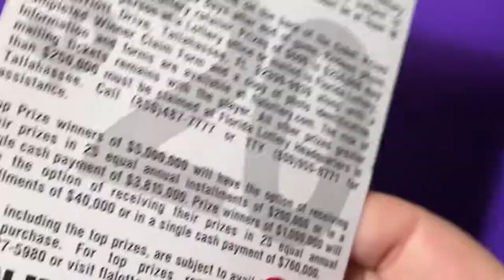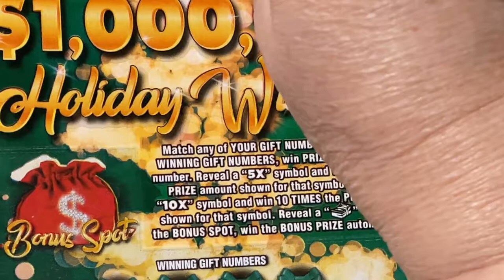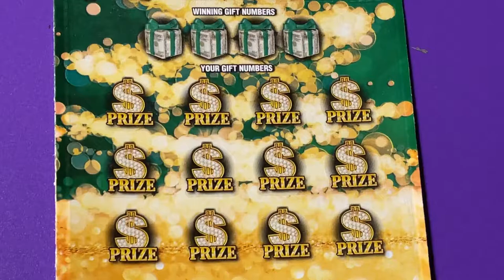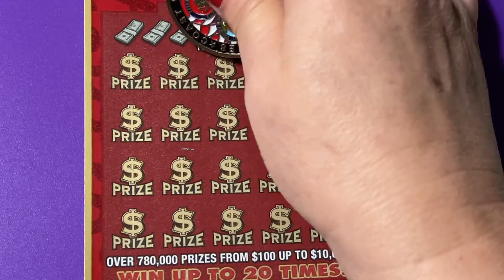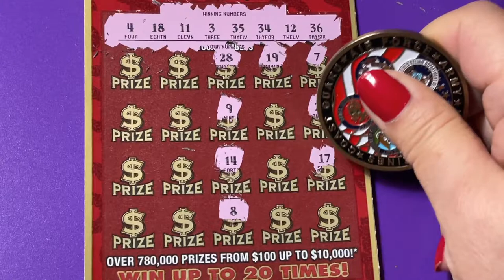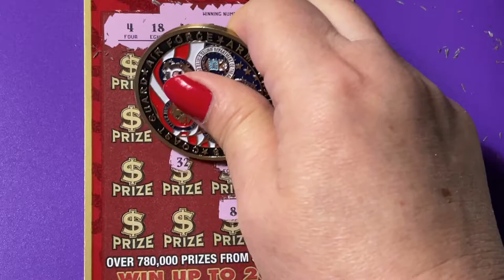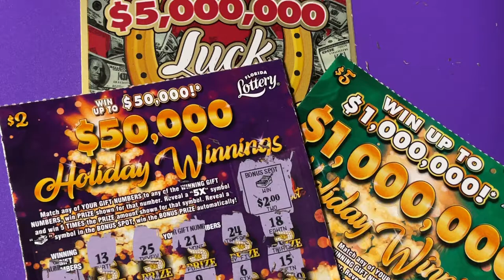Ticket Mix 13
Looking for the winning ticket! We are a family that loves to scratch a variety of instant tickets. We are hoping to win something big! Come along with us and wish us luck! If you would like to buy a Florida Lottery ticket, I will go in on half the cost of the ticket and I will split the winnings 50/50 with you. That way we have twice the chances of winning if we buy two tickets. We do have playlists for you to watch, where the tickets are grouped by dollar amounts. Be sure to watch the playlist titled "Important Information" for links that you should not click on if found in our comments section. Have a blessed day!